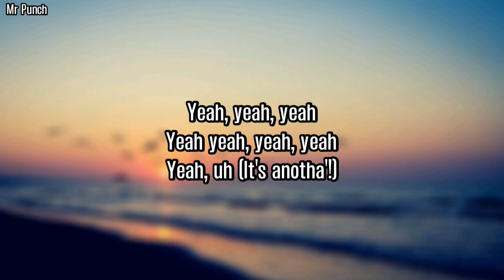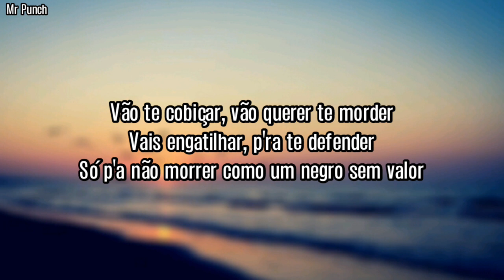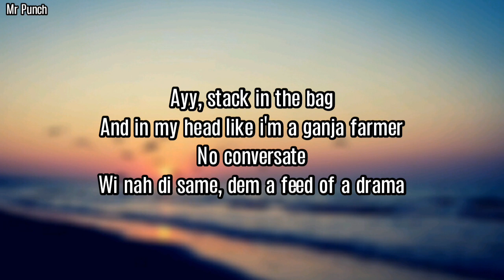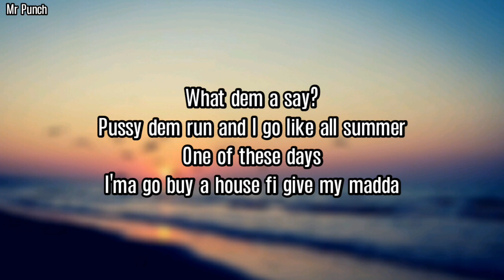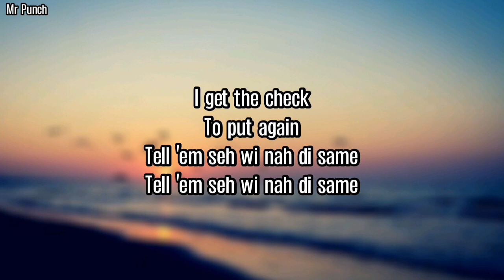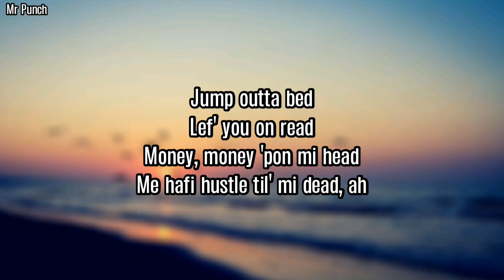Plutónio - Pão na Mesa ft Richie Campbell (Letra)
Bem vindo ao Canal Mr Punch. Nele você encontra os videoletras das suas musicas favoritas

🔔 Subscreva e active o sino de notificacoes para seres informado sobre novos vídeos do canal.